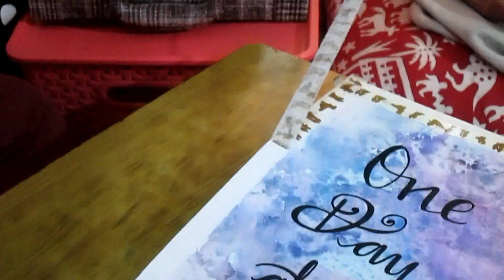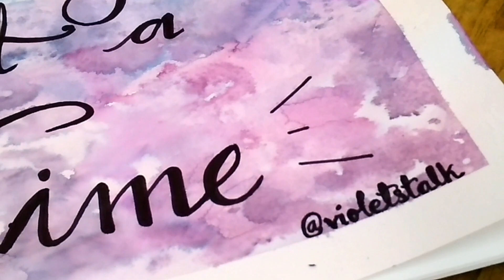MARBLE EFFECT PAINTING | CALLIGRAPHY | VIOLETSTOCK | UMAJAGDISH GALLERY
I AM VIOLET AND I'M HERE WITH MY STOCK OF CREATIVITY.
TUNE IN TO BRAINSTORM YOUR CREATIVITY.
TODAY, I'M ATTEMPTING THE MARBLE EFFECT PAINTING.
UMAJAGDISH GALLERY.
MORE CREATIVITY COMING UP YOUR WAY.

LOVE YA'LL